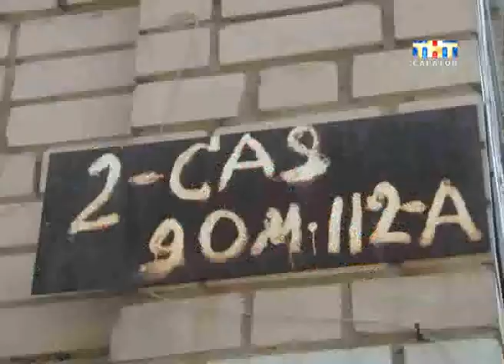В Саратове полным ходом идут работы по благоустройству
Убирать или не убирать. В Саратове полным ходом идут работы по благоустройству. Некоторые жители решили поддержать местную власть и помочь в добром начинании. Вооружившись ведрами и граблями во двор вышли жильцы одного из домов по улице Астраханская. На субботник ушло всего полдня. Этого хватило, чтобы привести двор в порядок...